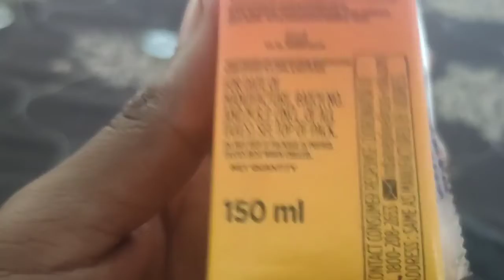mazza review in hindi